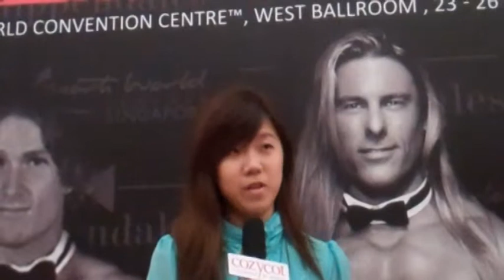CozyCot's 100 Most Inspiring Women -Sim Siew Noi